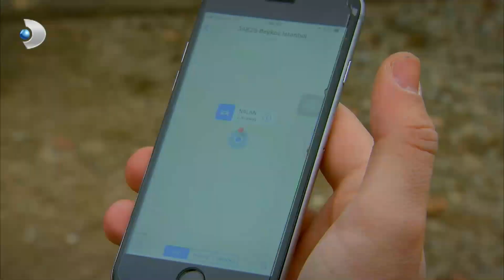Nalan, Kenan'ı Ağlattı! - Hıçkırık 32.bölüm